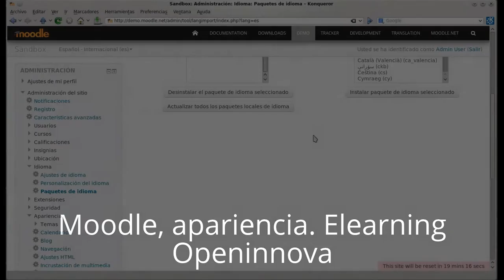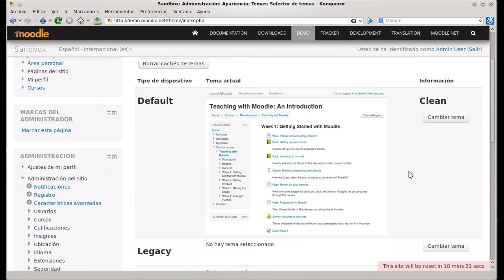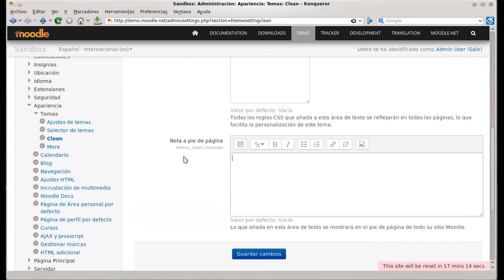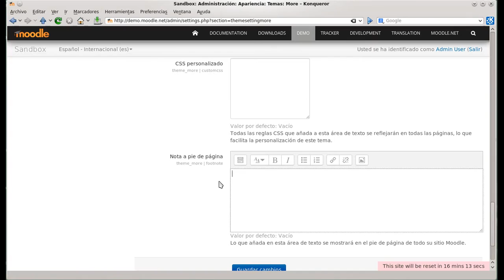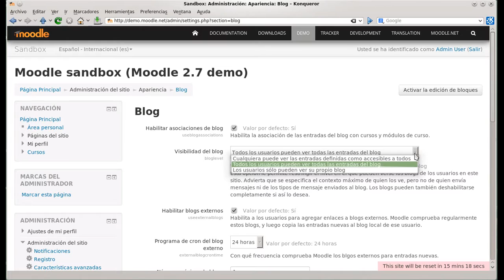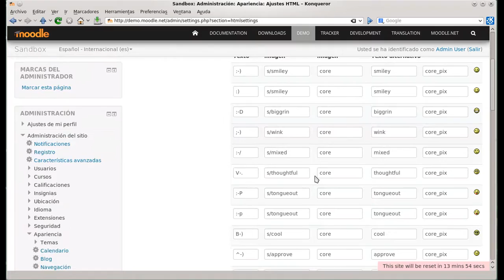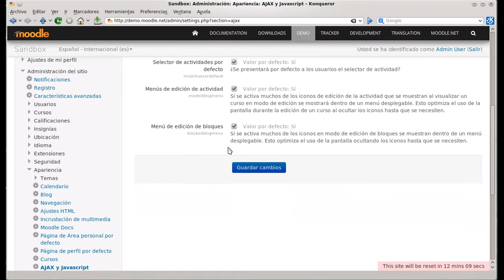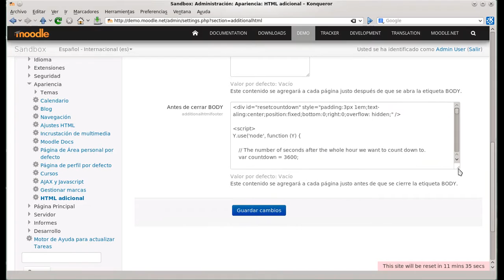Moodle, apariencia. Elearning. Openinnova